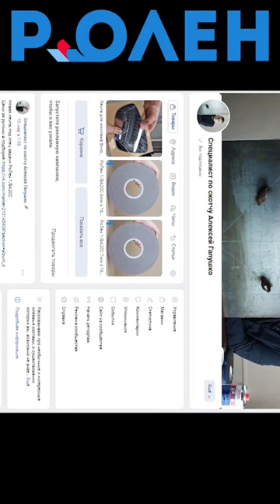Как приклеить боковое зеркало